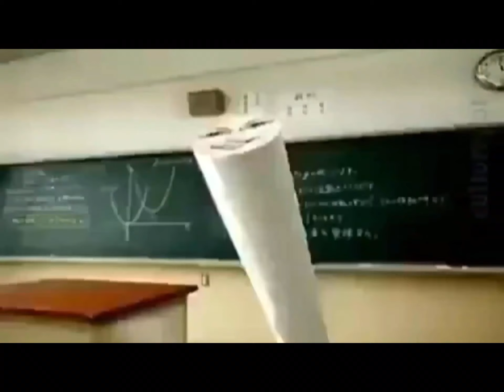Crappost status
W.e.r.I.d